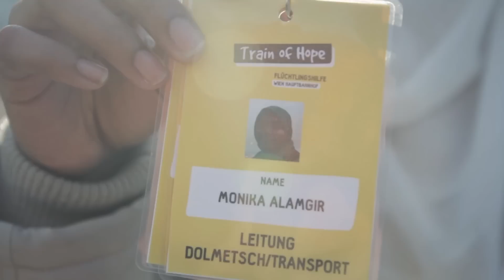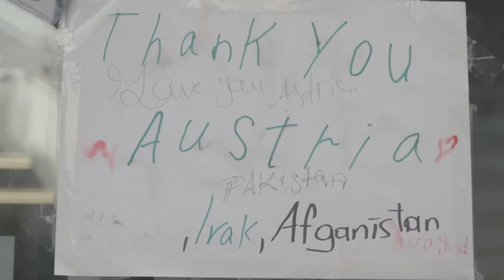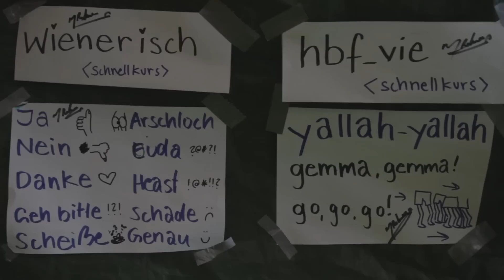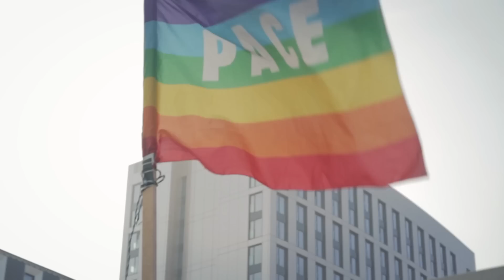Solidarität am Hauptbahnhof Wien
MuslimInnen im Gespräch
Monika A. spricht über ihr Engagement am Hauptbahnhof.